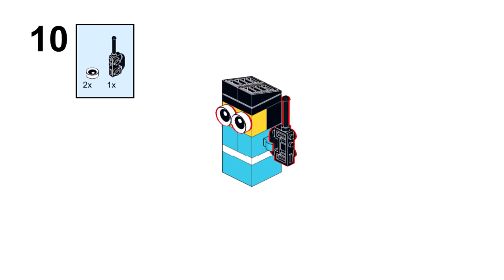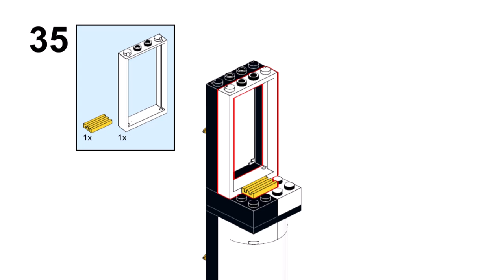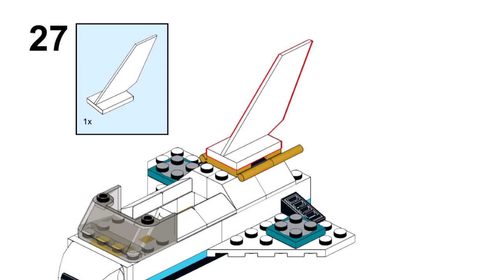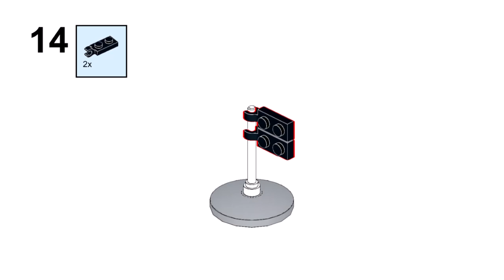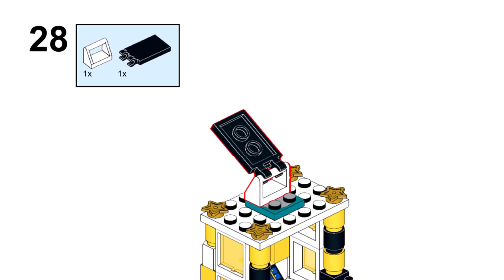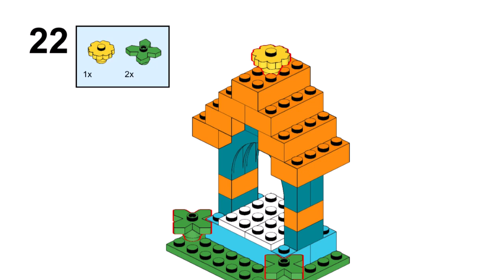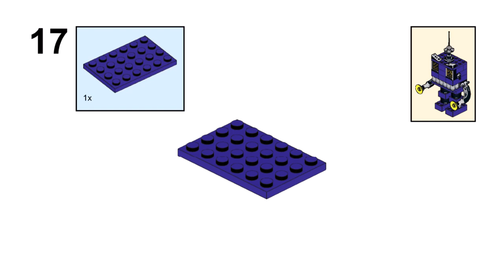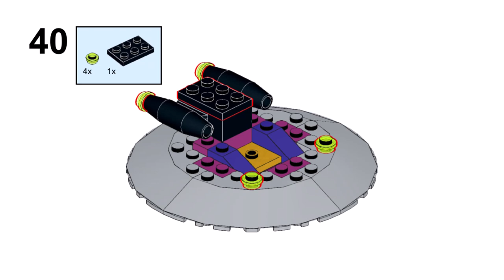5 SPACE MISSIONS Lego classic 11022 ideas BUILDING INSTRUCTIONS How to build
How to build Lego classic 11022 SPACE MISSION? Following this instruction, you can make a space shuttle, astronauts, rocket, moon rover, aliens, UFO, robots using only the parts of the Lego classic 11022

In this video you will find instructions for building 1 and 2 from the official LEGO booklet. As well as detailed instructions for building 3, 4 and 5 space missions. Pictures for these missions are in the booklet, but there are no building instructions.

00:00 start Lego classic 11022 SPACE MISSION
00:08 building Lego classic 11022 SM 1 astronauts rocket
02:23 building Lego classic 11022 SM 2 Earth Sun shuttle
04:50 building Lego classic 11022 SM 3 astronaut robot moon rover
07:02 building Lego classic 11022 SM 4 aliens robot
08:59 building Lego classic 11022 SM 5 UFO purple robot planet